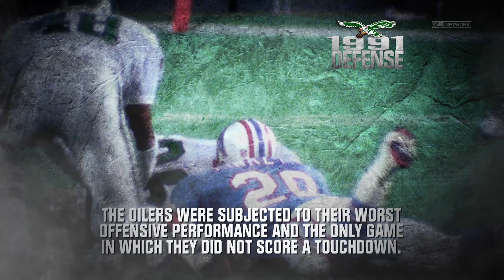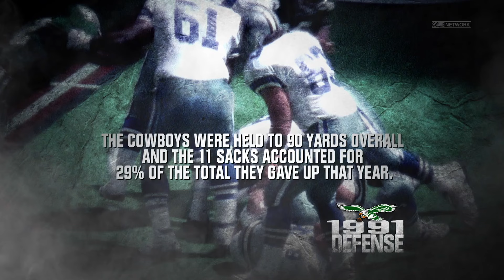Gang Green: The 1991 Eagles Defense | Philadelphia Eagles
The vaunted 1991 Eagles defense led the league in seemingly every category. Five years ago, we caught up with key members from that squad to reflect on that defense's place in history.